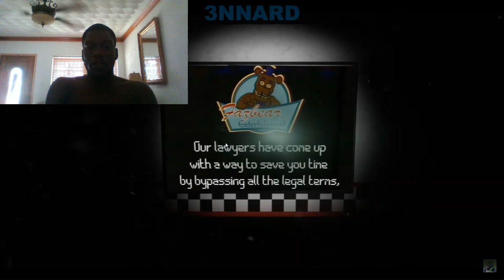THIS IS WHERE YOUR STORY ENDS | "Labyrinth" - FNAF Animation (Reaction #442)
This is a great animation you have done 3NNARD. Good job!

Thumbnail by @LunaticHugo
Voices of Helpy and Scraptrap/Afton: @CartoonSFM
Song by @CG5
Featuring @Dawko, @WillRyanDA, @ChichiAi, @Griffinilla and @CalebHyles